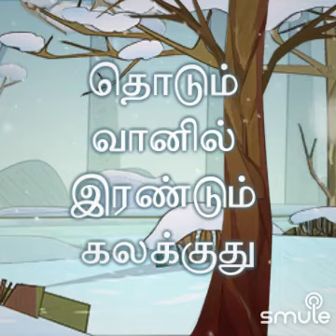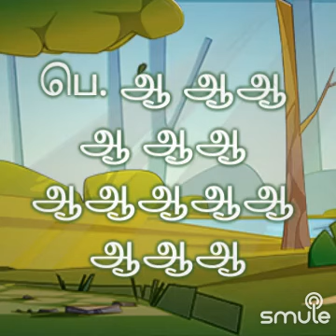தென்னங்கீற்று ஊஞ்சலிலே சீனிவாசன் இசை